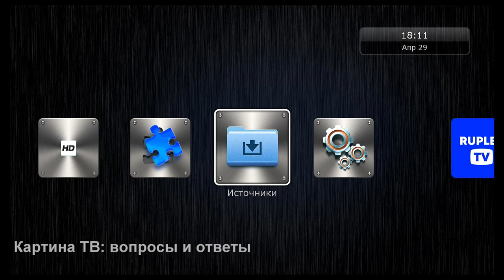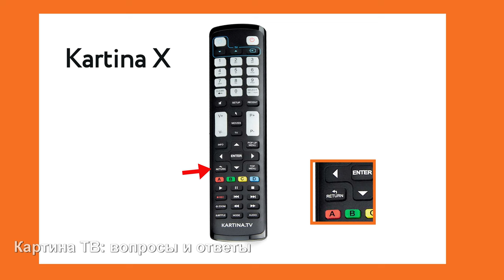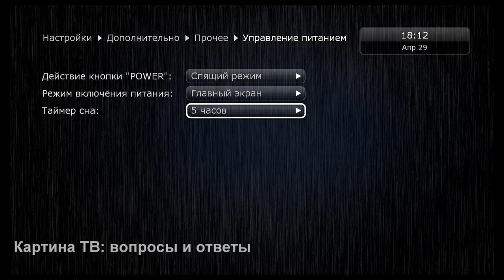Почему самопроизвольно выключается Картина ТВ. Таймер сна. Как увеличить таймер сна до пяти часов.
Что делать если во время просмотра Картины ТВ у вас неожиданно выключается передача и всё гаснет?
Давайте разберёмся.
С уважением,
Юрий Тенман.